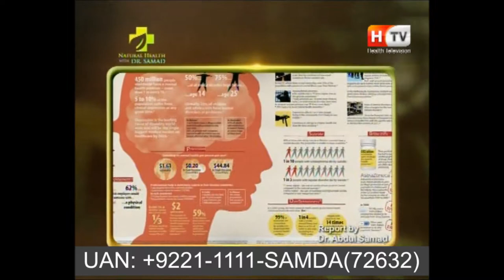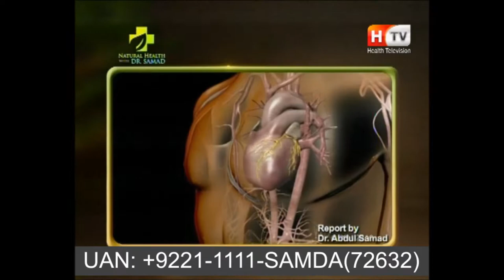reason of women stress ||urdu/Hindi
Reasons of women stress in urdu
According to report of  "cipd" due to stress ratio of leave from work in women increase more than men. Main reason of stress in women is not giving proper care in adult or old age time. Another main reason for stress or depression in women is due to not having same value in society as a men have .Alot of countries are not paying attention to give proper care to women in most important time like adult or old age time.There is no other way to heal women stress until societies give them same importance as men have .

How to Heal Stress Naturally with World Popular Healing System SAMDA
Yes, research exhibit that ladies are greater possibilities than guys to trip signs of stress. Women who are harassed are greater probable than guys who are pressured to ride melancholy and anxiety. ... Long-term stress mainly is greater in all likelihood to motive issues with moods and nervousness in ladies

This Course also related to……

Read about online Samda, HMF Sessions
Book You Free Consultations at